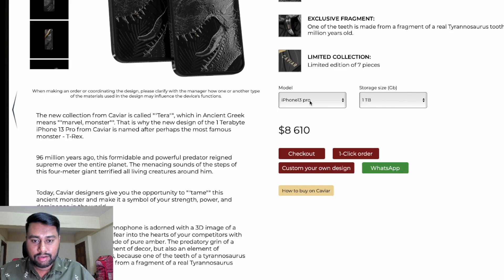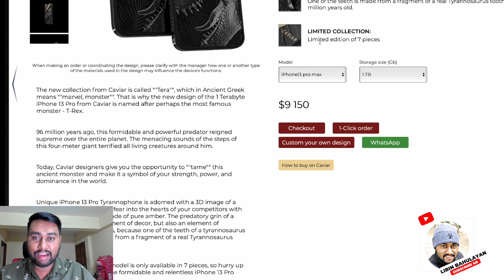Dinosaur's tooth is found in iPhone 13 Pro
To create the new collection of iPhone 13 with 1 TB of memory, the designers of the Russian luxury smartphone brand Caviar decided to play with the meaning of the prefix “tera-” (miracle, monster), giving birth to three completely unique and “frightening” models - Tyrannophone, Monsterphone and Teradiamond.